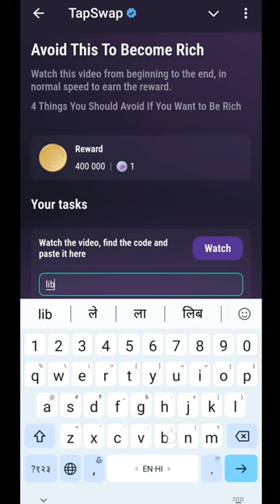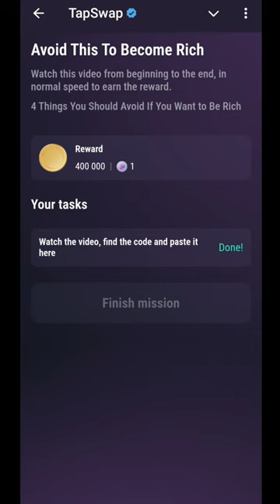Avoid This To Become Rich Tapswap Code 11 August